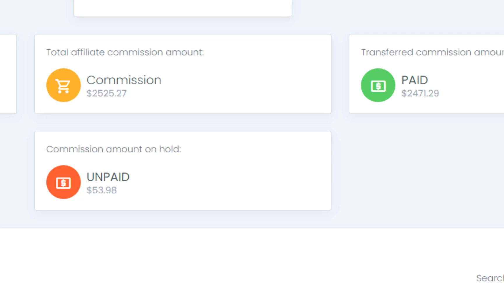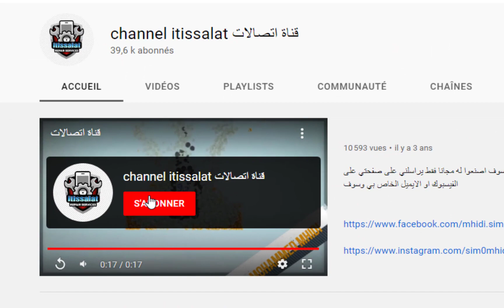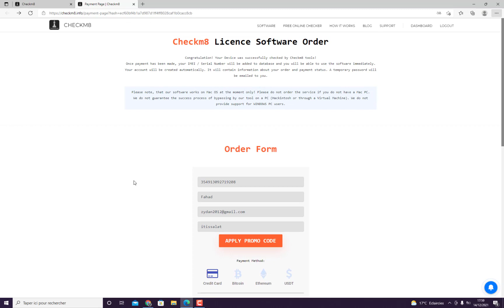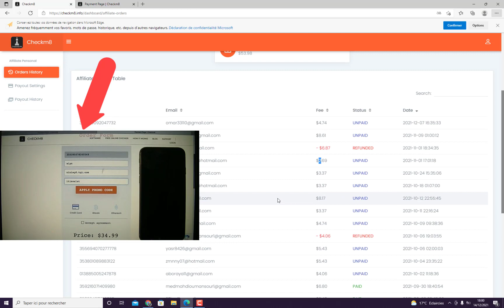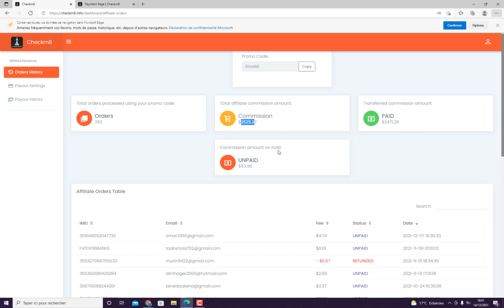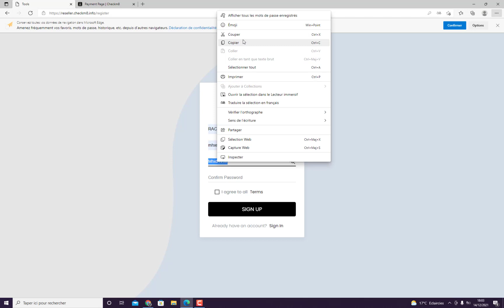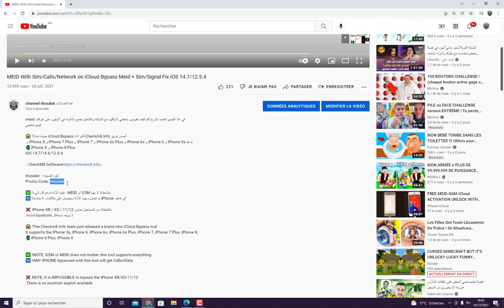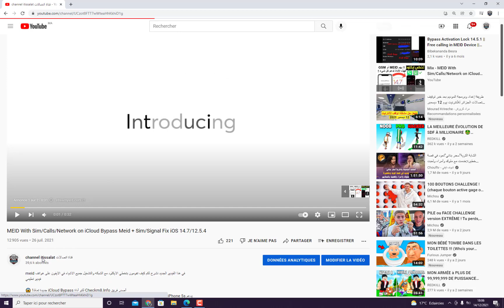كيف تربح أكثر من 500 دولار في الشهر عن طريق الافليي وفتح الايكلود تعلم كيفية كسب المال عبر الإنترنت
الكثير من مستخدم الانترنت يحلمون كيف يكسبون الاموال الكثيره والمبالغ الماليه اللباس بها في الشهر عن طريق الانترنت والربح عن طريق Affiliate في هذا الشرح اشرح لكم موقع يكسبكم مبالغ تقدر ما بين 500 دولار حتى 400 دولار في الشهر عن طريق الافيليا

كيف تربح أكثر من 500 دولار في الشهر عن طريق الافليي
iPad/iPhone iOS
فك اي كلاود للايباد
bypass icloud lock on ipad
فتح الايكلاود المغلق للايباد
فتح ايكلاود ايباد
icloud bypass remover
طريقة ازالة الايكلود
icloud ipad حل مشكلة
طريقة تخطي الايكلاود
How to skip iCloud iPad
iCloud activation
iCloud activation lock
UNLOCK iCloud
الربح من التسويق بالعمولة,
الربح من التسويق الالكتروني,
الربح من التسويق بالعمولة 2020,
الربح من التسويق بالعمولة سوق كوم,
الربح من التسويق العقاري,
الربح من التسويق بالعمولة امازون,
الربح من التسويق بالعمولة - الاستراتيجية المجانية,
الربح من التسويق الشبكي,
كيفية الربح من التسويق الالكتروني,
كيفية الربح من التسويق بالعمولة,
الربح من التسويق بالعمولة في الجزائر,
الربح من التسويق عبر الانترنت,
دورة الربح من التسويق بالعمولة,
استراتيجية الربح من التسويق بالعمولة,
الربح من التسويق الرقمي,
الربح من تيسبرنج
commission junction tutorial,
commission junction sign up,
commission junction payment proof,